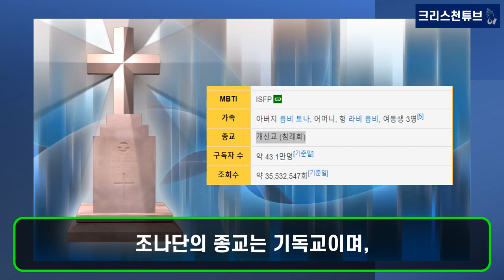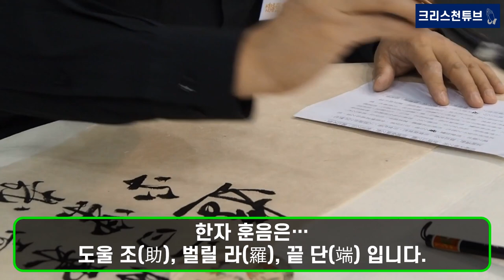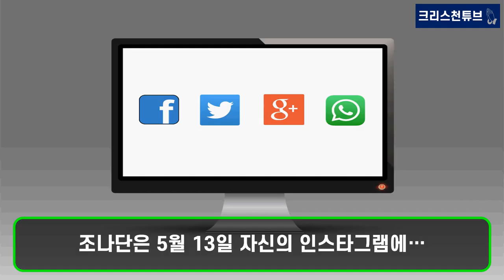[기독교 연예인] MBC every1 ‘어서와 한국은 처음이지’! 귀화 결심한 콩고 왕자 조나단! 한국인으로 군대도 가고 싶다! 형 '욤비 라비'의 사건과 조나단의 안타까운 사과!